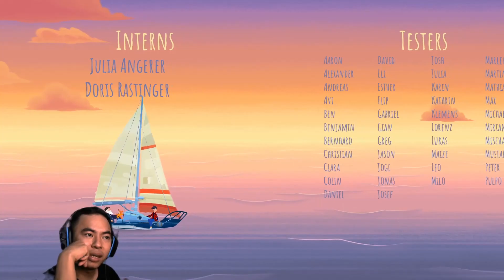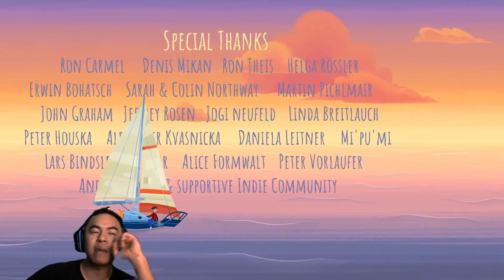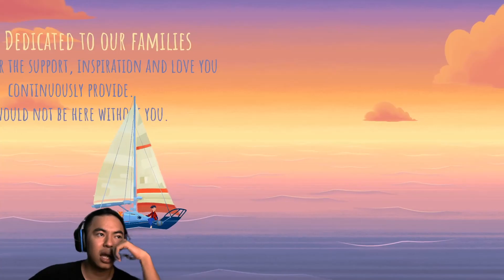Chơi game này cho dễ ngủ - Old Man's Journey - Game phiêu lưu nhẹ nhàng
Tên game : Old Man's Journey

Music by: Can't Stop Won't Stop - Scrape The Sky (feat. Fresh Big Mouf)
License music for your own videos Music by: Can't Stop Won't Stop - Scrape The Sky (feat. Fresh Big Mouf)